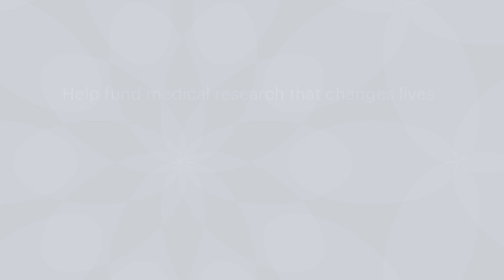Cherish Women's Cancer Foundation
We created a launch video for Cherish's Main fundraising event.